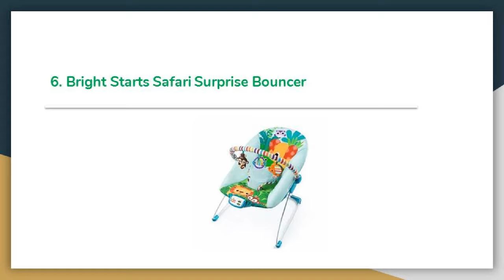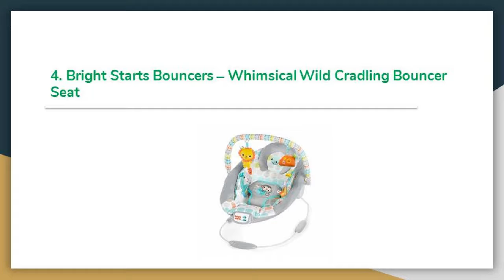Top 10 Best Bright Starts Bouncers in 2020 Reviews